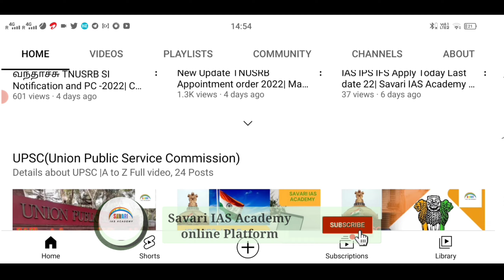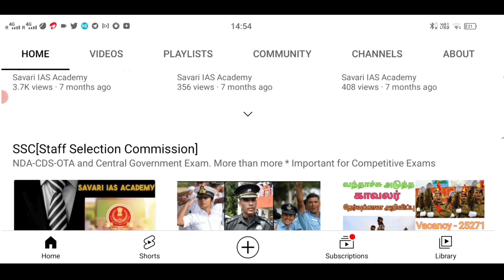TNUSRB New Update| Order copy| வந்தச்சா இல்லையா @savariiasacademy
TNUSRB New Update| Order copy| வந்தச்சா இல்லையா